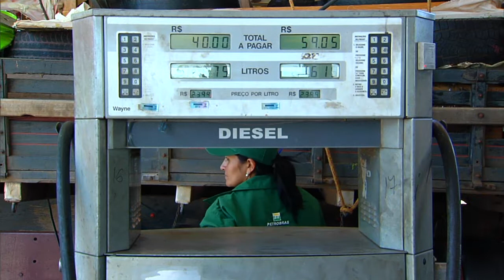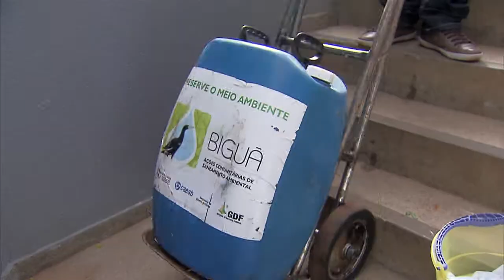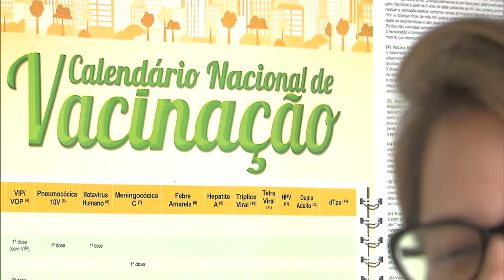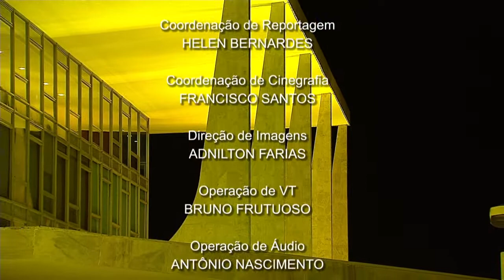Jornal NBR NOTÍCIAS na íntegra - 21 de maio